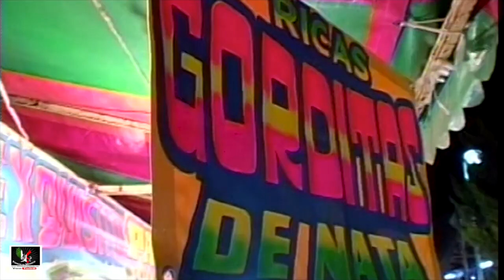Sabado de Gloria 2006 Jerez Zac.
Desde el viernes en la noche llegamos a presenciar el famoso festejo de Zacatecas el Sabado.